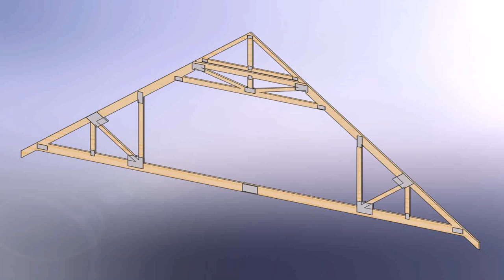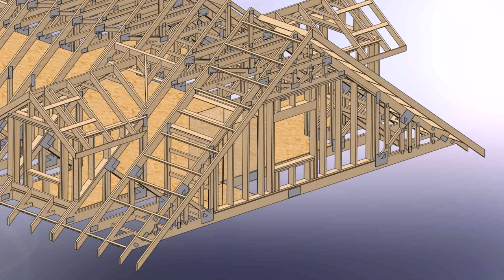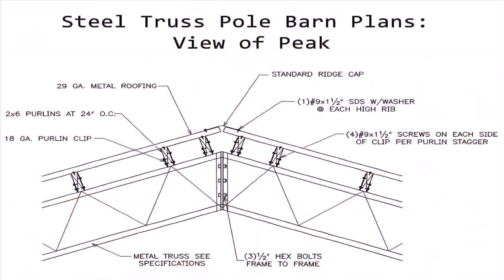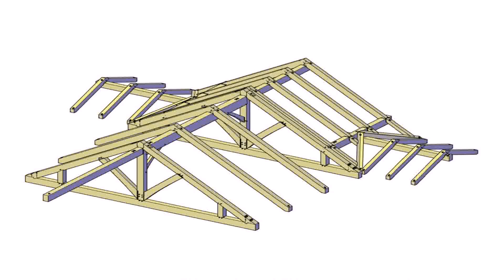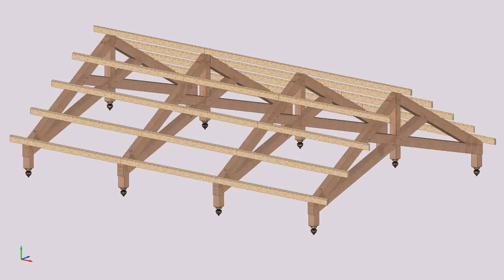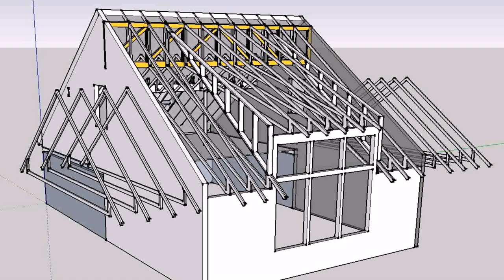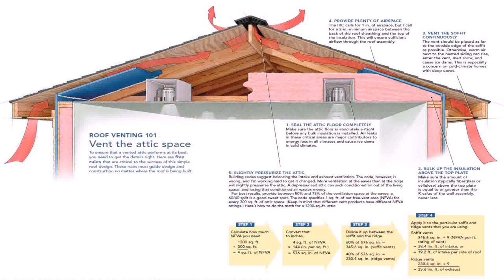Attic Truss Roof Cost - Gif Maker DaddyGif.com (see description)